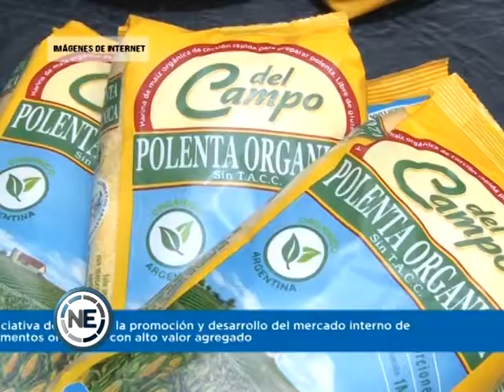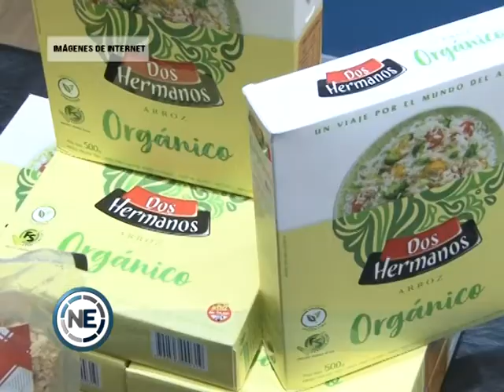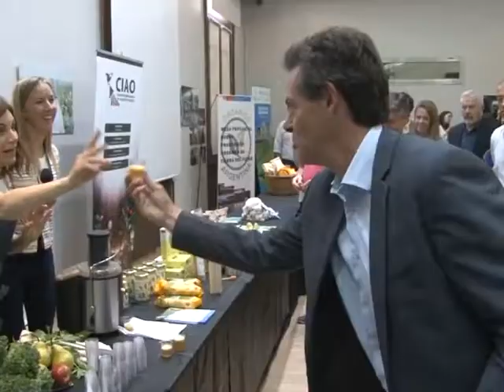“HAY QUE DEJAR DE HABLAR DE COSECHA SALVADORAS”